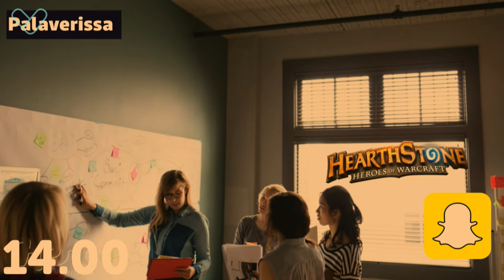Nuorisotyöntekijän päivä - Digitaalinen nuorisotyö osa 2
Karrikoitu esimerkki siitä, millainen voisi olla nuorisotyöntekijän päivä.